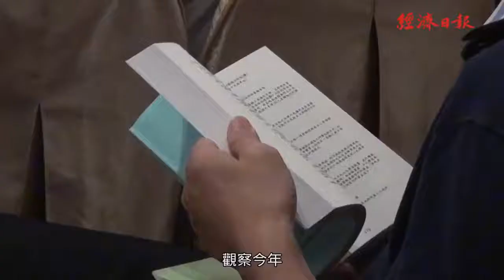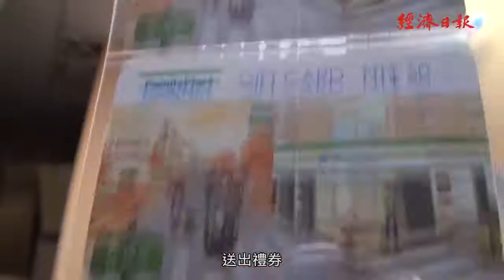【經濟日報/聯合新聞】採訪《一年一度的股東會行銷大會啟動了-武林盟主還是中鋼吧！》「股東紀念品、零股、零股投資、股東會」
每年的股東會旺季您一定可以明顯感受到，一家上市櫃公司行銷團隊強不強，可以展望該公司未來一年的發展其企圖心的展現！